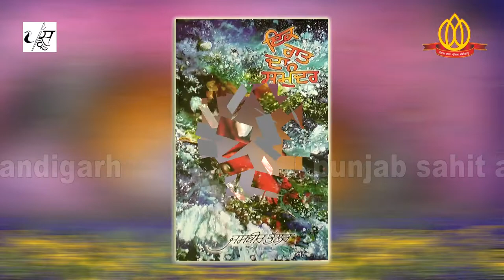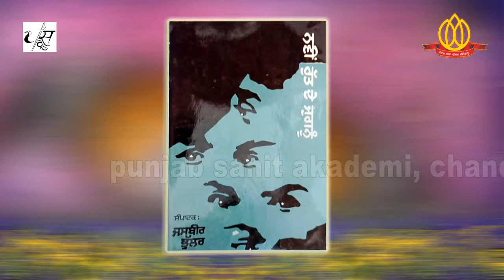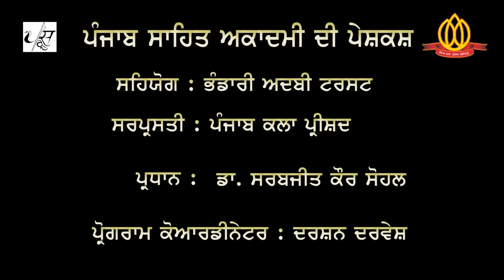My Creative Process - Jasbir Bhullar (ਮੇਰੀ ਸਿਰਜਣ ਪ੍ਰਕਿਰਿਆ)